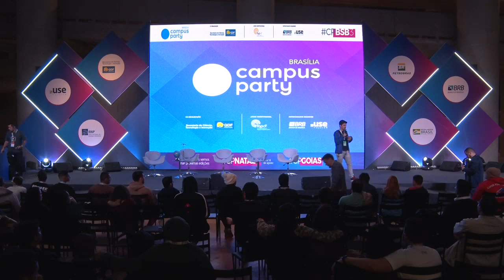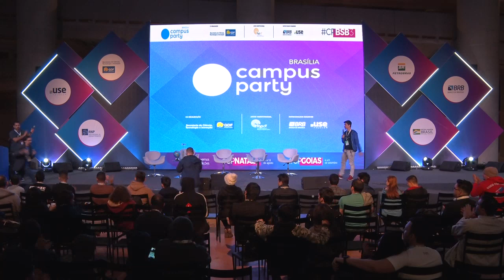CPBSB3 - Blockchain: Aplicações e Uso - Indo além das criptomoedas - Feel the Future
Data: 21/06/2019
Horário: 23:00 às 23:45

Título: Blockchain: Aplicações e Uso - Indo além das criptomoedas
É natural lembrarmos do bitcoin, de criptomoedas e sistemas de pagamentos digitais quando o assunto é Blockchain. De fato, o Blockchain, aliado a outras tecnologias como Proof of work, criptografia e redes p2p permitiram que o bitcoin fosse referência e resistisse a diversos ataques, sendo uma rede global, descentralizada e com código aberto e que não precisa confiar em nenhuma empresa ou instituição para existir e ser seguro. Mas a tecnologia Blockchain também pode mudar como nós nos relacionamos na sociedade, com contratos inteligentes que alteram a forma como fazemos negócios ou confiamos uns nos outros. Governo, saúde, ciência, direitos autorais, todas essas áreas podem sofrer impacto de tecnologias como o Blockchain. Além disso, algoritmos e sistemas eletrônicos podem se relacionar conosco em nosso dia a dia utilizando a tecnologia Blockchain. Venha participar deste painel, onde iremos dar exemplos do que já está funcionando, citando empresas, instituições, universidades e projetos que usam Blockchain e trazemos um novo paradigma para uma sociedade com controle digital e que evolui em um ritmo muito rápido.

Palestrante(s):
Liliane Tie
Community Builder e Iniciadora da rede Women In Blockchain Brasil. Consultora de Projetos e Engajamento de Stakeholders. Iniciou o projeto ""Democratizando Blockchain"" para popularizar a tecnologia e fomentar maior diversidade e inclusão no ecossistema cripto/blockchain. Defende a equidade de gênero desde a base, apoiando iniciativas de conscientização também para crianças.

Thiago Lima
Apaixonado por sistemas digitais e circuitos eletrônicos, ja contabilizo 16 anos trabalhando com desenvolvimento de produtos eletrônicos. Formado na USP Sao Carlos em engenharia elétrica e com mestrado no Rochester Institute of Technology pelo CsF. Atualmente sou Diretor do Embarcados, e busco levar conhecimento de sistemas eletrônicos para o Brasil. Experimentar o mundo das startups nos EUA foi transformador, onde fui co-fundador de uma startup de tecnologia chamada Una, sendo acelerada em um programa especial de Startups da universidade que ao final, escolhida melhor startup do programa. Hoje participo de decisões das startups Olivas, onde atuo como COO (startup de hardware com vies social) e Certus (startup que desenvolve software para area comercial), que acompanho de perto no dia a dia. No Laboratório Hacker de Campinas trabalho com a comunidade difundindo conhecimento sobre tecnologia e cultura hacker.

Fernando Guisso
Pesquisador independente de segurança da informação.

Graziela Brandão
Advogada com atuação profissional nas áreas de Direito Digital e Compliance Digital. Mestranda pela Faculdade de Ciências Aplicadas da UNICAMP. Pesquisadora na linha Mudanças Tecnológicas e Condição Humana. Membro do Comitê Jurídico e Regulatório da Campinas Tech.  Community Builder do movimento Women In Blockchain Campinas. Co-organizadora do Legal Hackers Campinas. Vice-Presidente da Comissão de Direito Digital da OAB/Limeira. Membro da Comissão de Direito Digital da OAB/Campinas.

Matheus Degiovani
É programador, Cientista da Computação e hoje trabalha como desenvolvedor da Decred, uma criptomoeda auto-gerida baseada em blockchain. Antes disso já participou de projetos de tecnologia que incluem Robótica Industrial, Certificação Digital, Jogos de Computadores entre outros. Faz contribuições a projetos de software livre desde 2004.